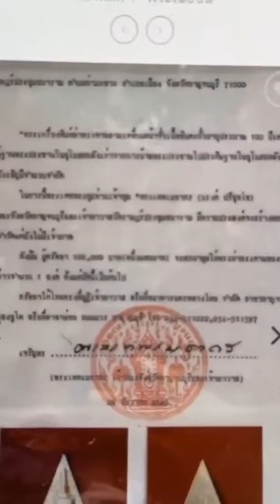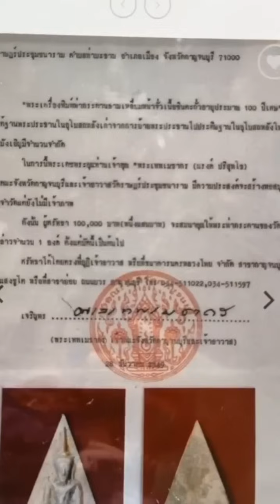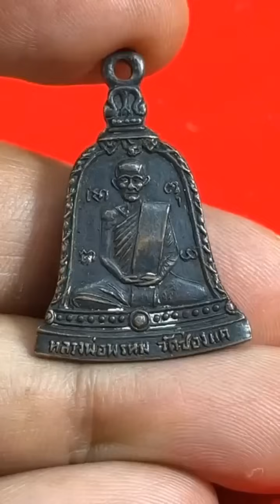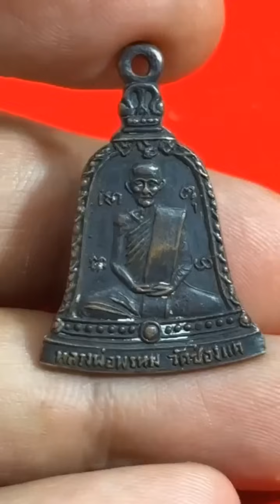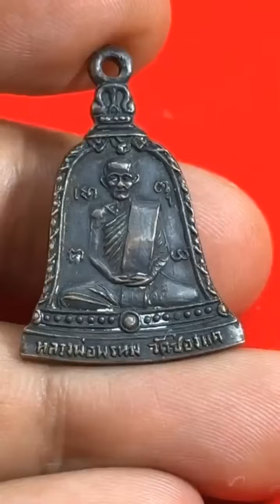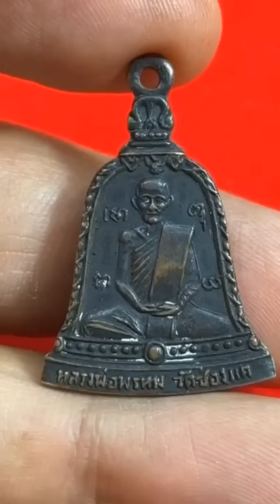ถ้าเจอสมเด็จลวหอระดานแบบนี้คือแท้!